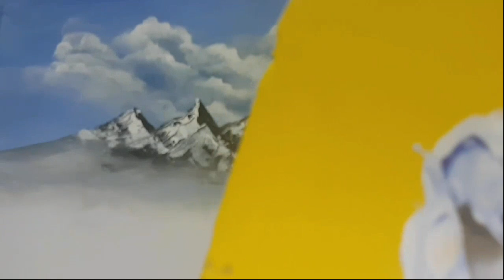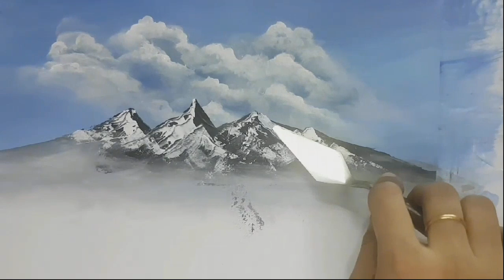Acrylic Painting tutorial step by step/Mountain/Scenery